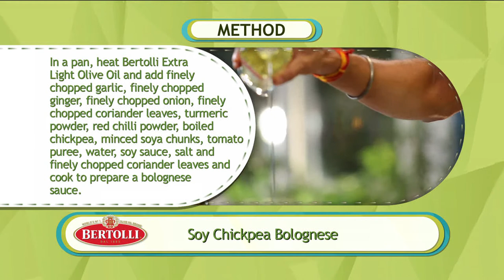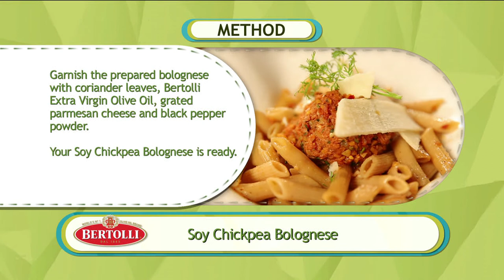Soy Chickpea Bolognese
Indulge in healthy Fusion Meals with Bertolli Presents - The Goodness of Olives with Chef Ranveer Brar